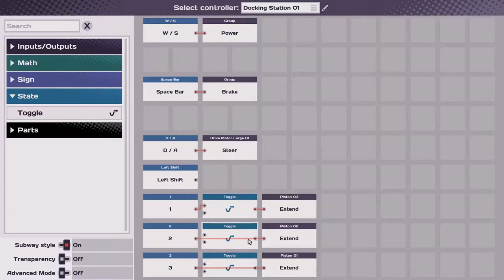I knock over some practice dummies with a forklift in Main Assembly EP3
Today I try to build a simple forklift and end up getting run over by a train and driving into the ocean.  Occasionally I'm able to pick-up something, only to throw it all around the map.  But at least I think I'm getting a little better at this game.